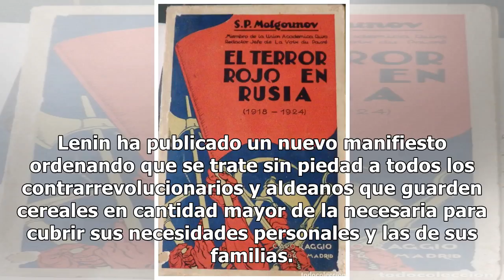1918: Terror en Rusia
1918: Terror en Rusia